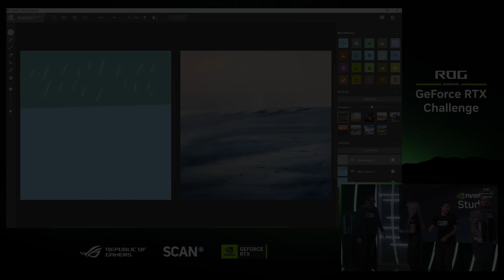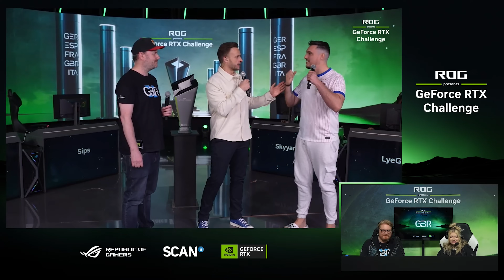YOGS talk about their highlights from tournament in France